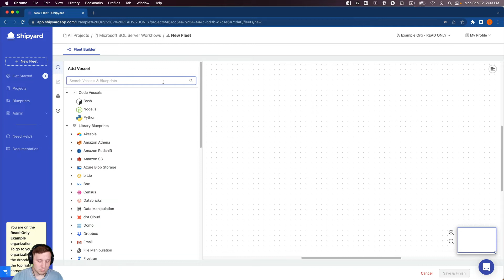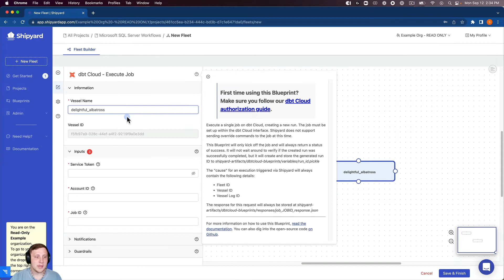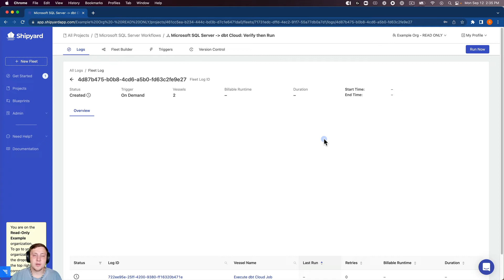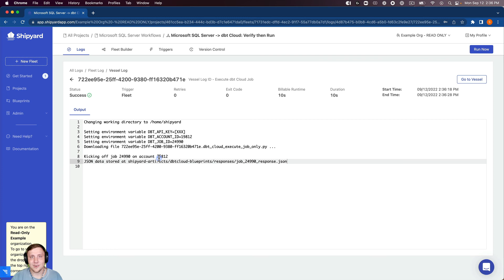Learn to Automate Your Microsoft SQL Server and dbt Cloud Processes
Learn how to automate your Microsoft SQL Server and dbt Cloud processes. In this video, we show you how to build a workflow that runs a dbt Cloud job after a data load is verified in SQL Server.